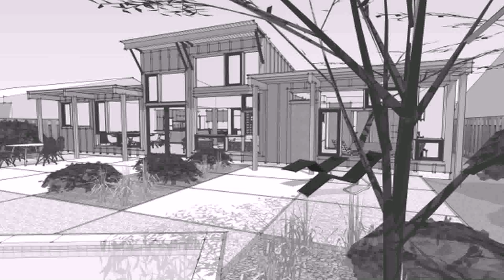How Can You Design Your Own House (see description)